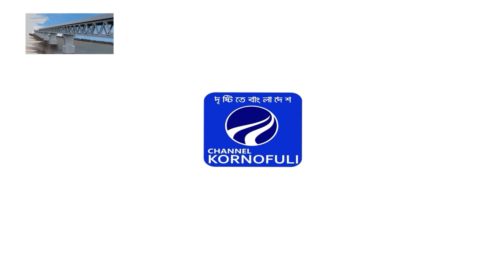ত্রিশালে আওয়ামী লীগের প্রতিষ্ঠাবার্ষিকী উদযাপন